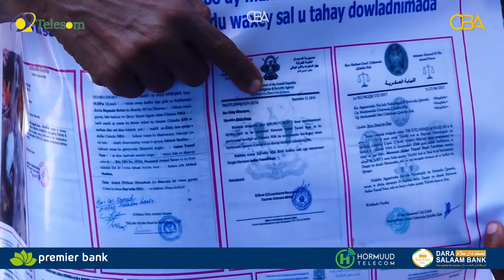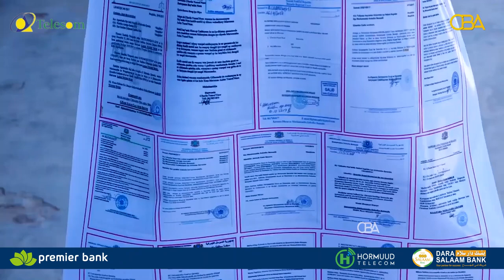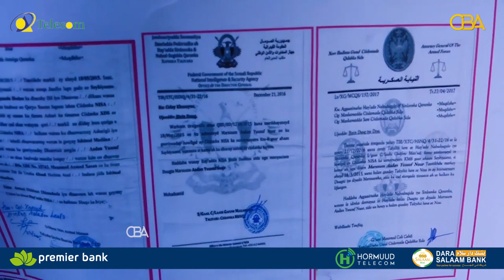Oday wadooyinka Muqdisho cadaalad uga raadinaya walaalkiisa oo ay dileen ciidan dawladeed.